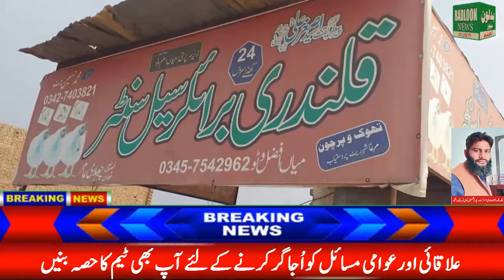Rooting out anti-social elements is part of the duty of the police